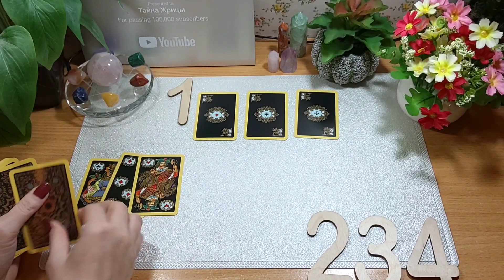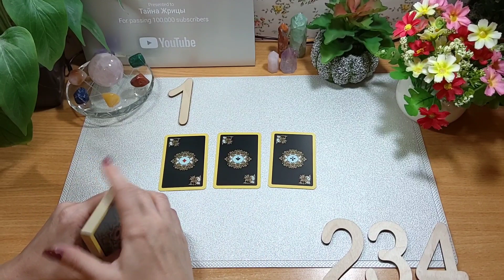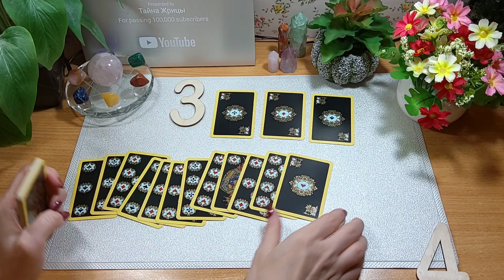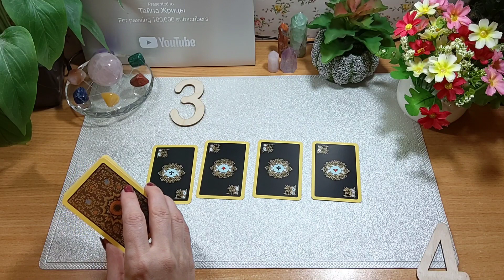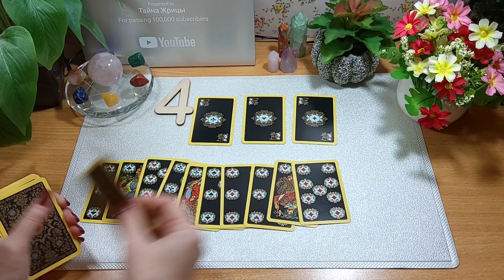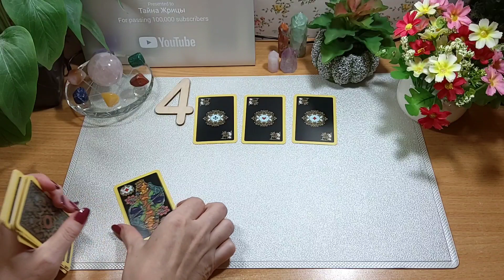Загадываем желания на 4 Туза. | Тайна Жрицы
Сегодня мы с вами будем загадывать желания на 4 туза.

Time code:

1. 01:33
2. 04:02
3. 06:22
4. 08:40

Подписавшись на канал " Тайна Жрицы" с этого момента, мы становимся друзьями. И это же очень хорошо.  Делитесь данным видео, пишите комментарии под видео. Благодарю Вас! 🙏